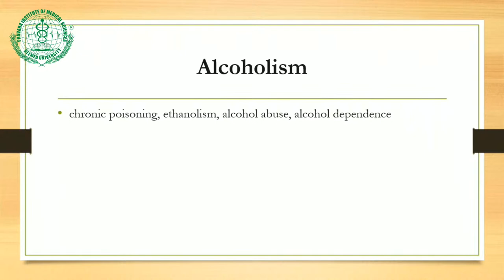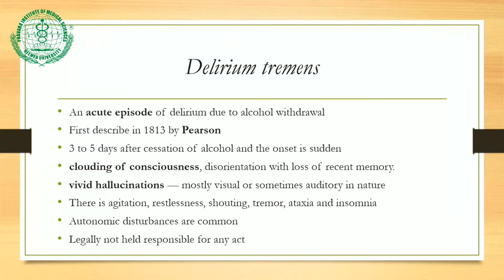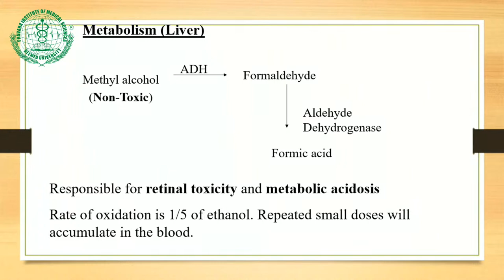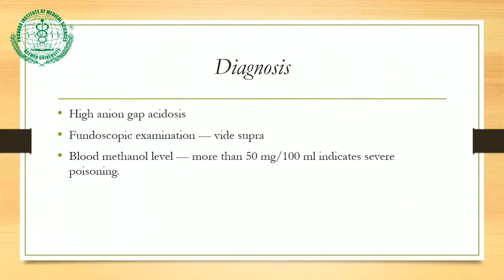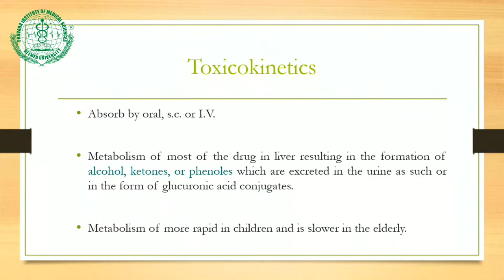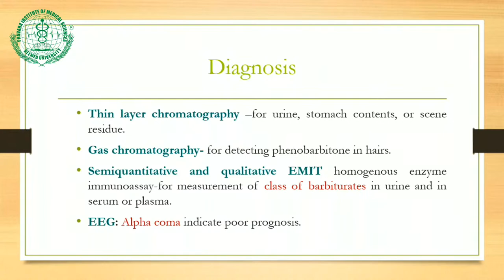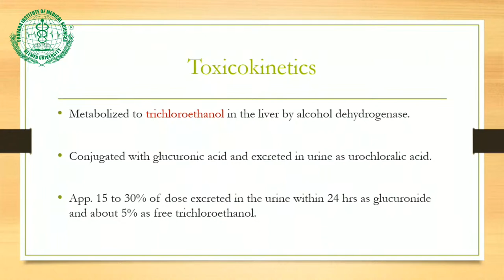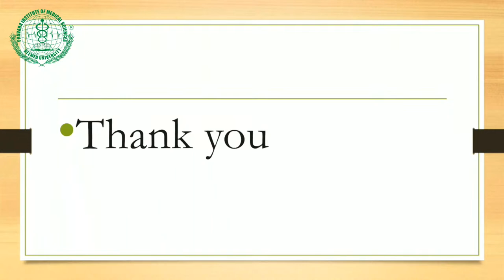Methyl Alcohol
Dr. J.M.Faruqqi , Assi.prof , FMT Dept.RMC, Loni